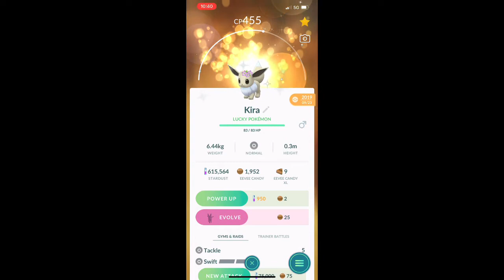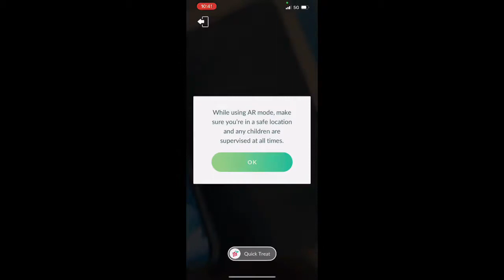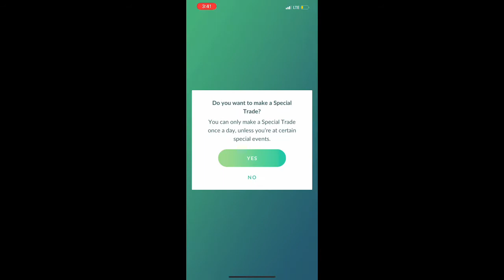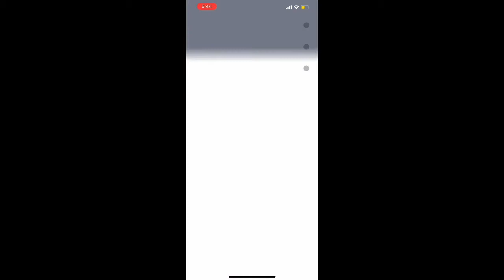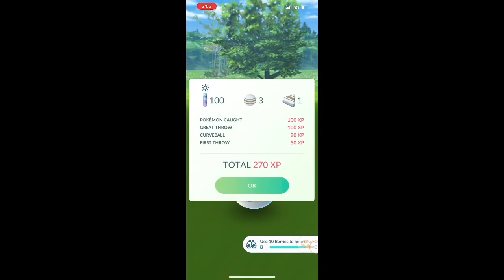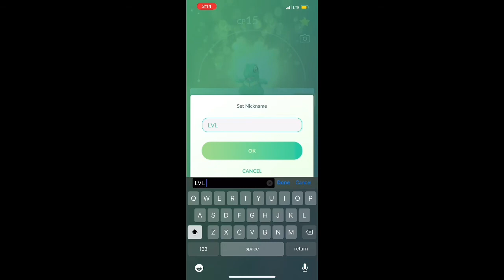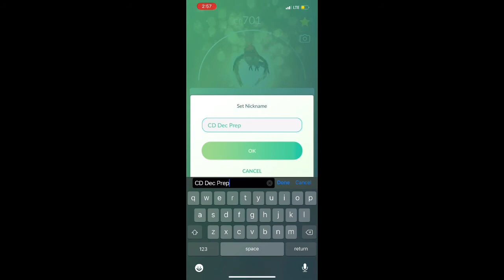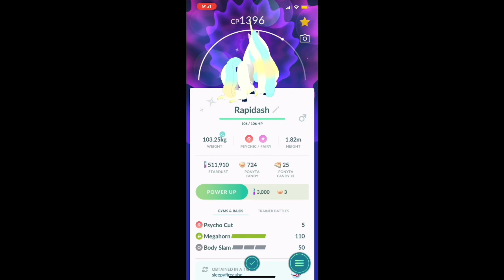100% Complete PoGo PokeDex Current as of 5/26/2021! SUPER RARE SHINY EVOLUTION!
Super rare shiny in there for you guys